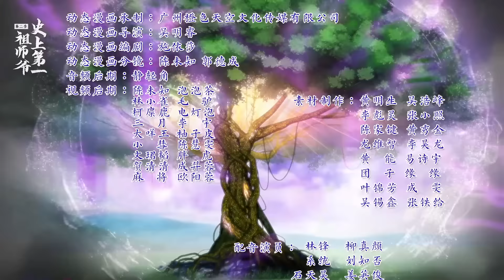✨《史上第一祖師爺》第2季90集 No.1 Grandmaster in History EP90